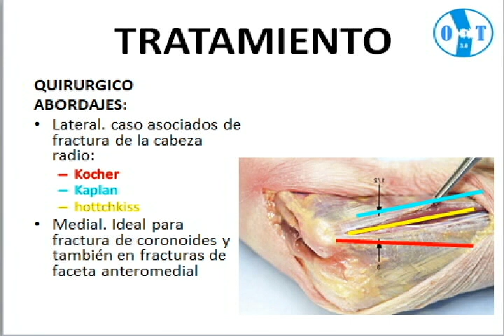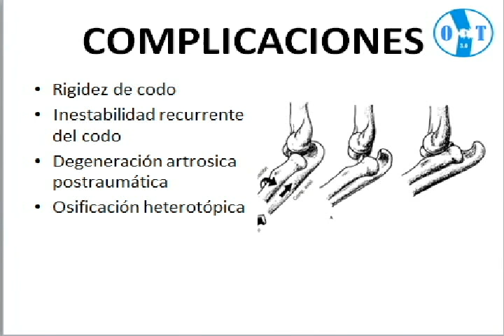fracturas de apofisis coronoides parte 3